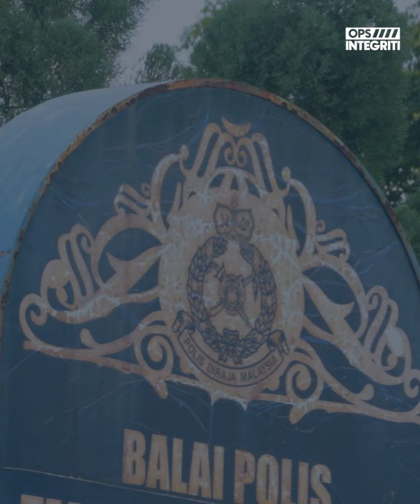Nurul Izzah: "Bukan kesemuanya daripada PDRM itu buruk — tidak sama sekali!"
Untuk menegakkan integriti PDRM, kita perlu menambahbaik dasar kebajikan dan akauntabiliti polis di Malaysia, kata ahli Parlimen Permatang Pauh, Nurul Izzah Anwar.

Sokong kempen OpsIntegriti untuk menegakkan integriti Polis Diraja Malaysia melalui dasar kebajikan dan akauntabiliti baru. Seru ahli parlimen anda untuk menyokong dengan beberapa klik saja